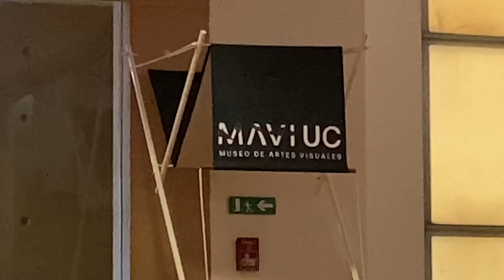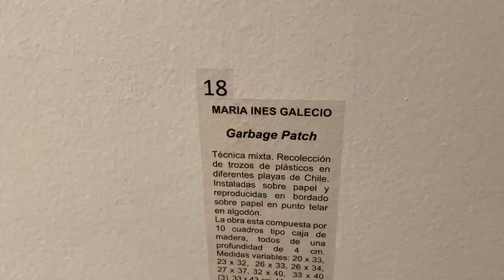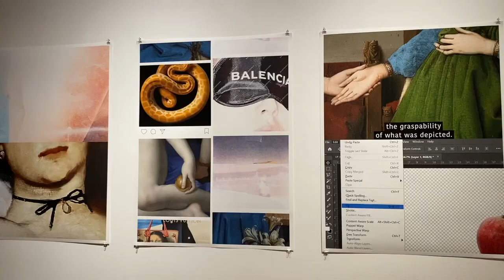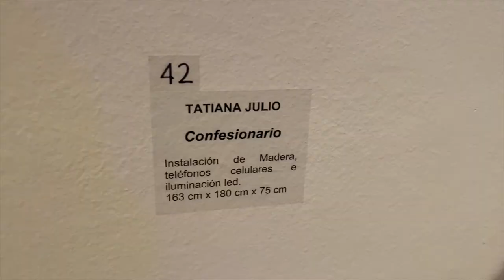Coffee and Museum Date by Myself ☕️ Santiago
I went out on my own for some coffee and to see the MAVI (Museum of Visual Arts) in Santiago, Chile